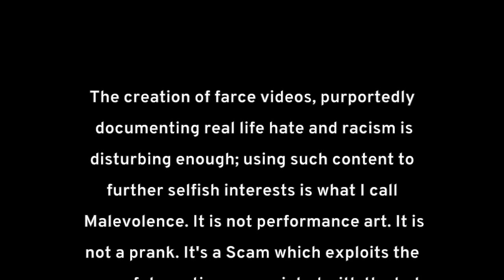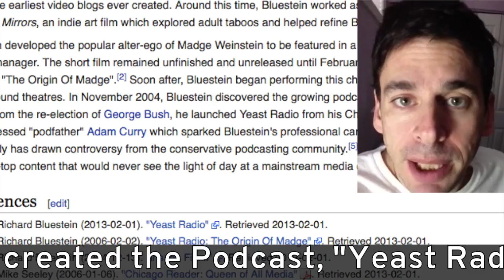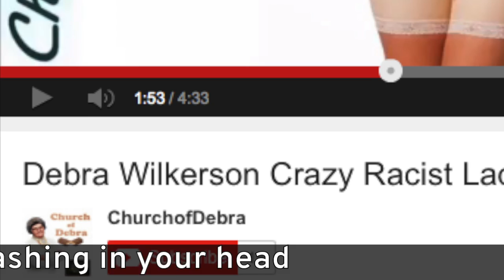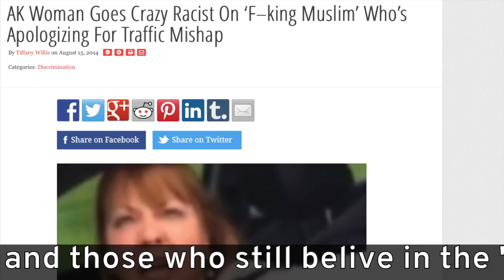Crazy Racist Lady Created By Comedian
Don't believe me? Richard Bluestein's Wikipedia Richard Bluestein's Insane Films Youtube Channel Richard Bluestein's "Debra Wilkerson" video Richard Bluestein's Debra Wilkerson channel and another video Tomo News backs up Durham, North Carolina as the factual filming location